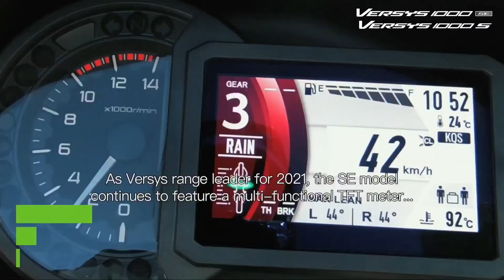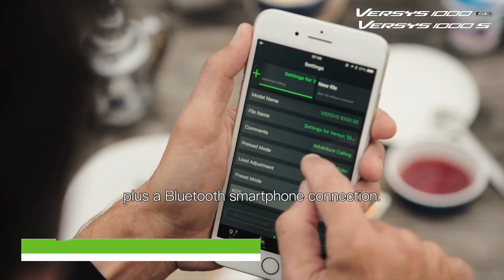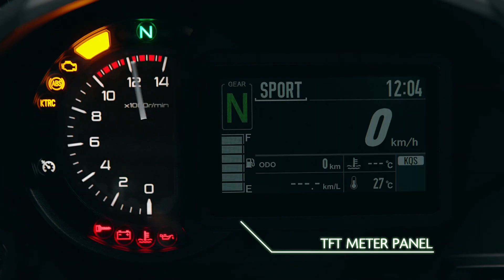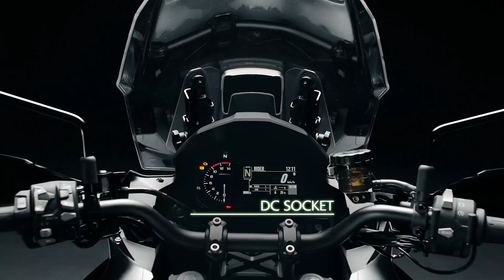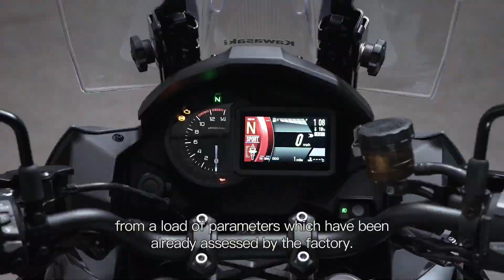All New 2021 Kawasaki Versys 1000 SE - Full Review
33,096 views

388

13

Save

Report

REC Anything

This is a full review of the all new 2021 Kawasaki Versys 1000 S. You can’t have enough adventure bikes. That appears to be the motto for virtually every motorcycle firm in planning their model ranges at the moment and Kawasaki’s 2021 line-up has just grown by one – adding the new Versys 1000 S that slots into the gap between the base model and the high-end Versys 1000 SE. Last month Kawasaki revealed that the 2021 Versys SE is getting improved with the addition of Showa’s new ‘Skyhook’ semi-active suspension, but for riders who think that’s a technological step too far, the new Versys  1000 S provides all the luxuries of the SE but allied to normal, manually-adjustable suspension. In fact, the Versys S will come in three flavours; ‘standard’, ‘tourer’ or ‘grand tourer’. All versions are technically the same, with Showa 43mm forks – adjustable for rebound and preload – and a gas-filled Showa rear shock with similar adjustment options. The S’s kit also intoces KTRC traction control as well as multiple engine modes and riding modes to alter the power and traction control settings. Kawasaki’s KIBS ‘intelligent’ anti-lock brakes are also standard, using an IMU to measure lean, pitch and acceleration, as is full LED lighting including cornering lights. The tech fest continues with Kawasaki’s ‘Rideology’ app that connects your smartphone to the bike’s TFT dashboard, giving riding logs and service information straight to the phone. Like the SE version, the Versys 1000 S uses Kawasaki’s self-healing paint, which can recover from light scuffs and first debuted on the H2 superbike. Colours available are green/black or grey/black. The ‘Tourer’ model of the Versys 1000 S gains 56l panniers and a tank pad, while the ‘Grand Tourer’ has the panniers plus a 47l topbox, tank pad, GPS bracket, fog lights and frame sliders. Price-wise, for 2021 the Versys 1000 S range starts at £12,999 – up from the £11,300 for the base model – and rises to £13,799 for the Tourer and £14,699 for the Grand Tourer. The high-end Versys 1000 SE, with the semi-active suspension, costs £15,699 in Tourer form and £16,599 in Grand Tourer spec. Kawasaki Versys 1000 SE Kawasaki Versys 1000 S Kawasaki Versys 1000se Kawasaki Versys 1000s Kawasaki Versys 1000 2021